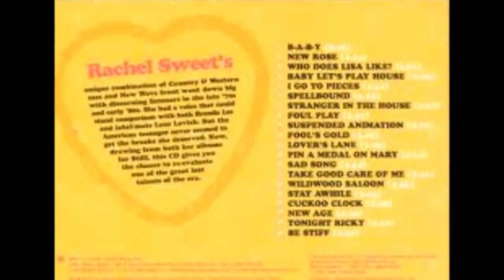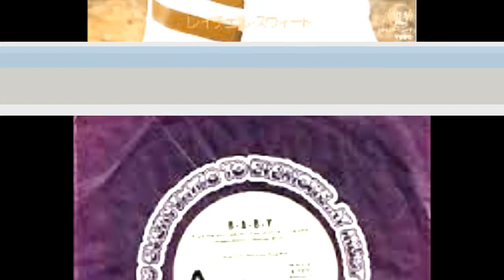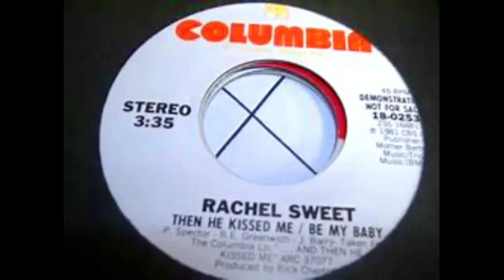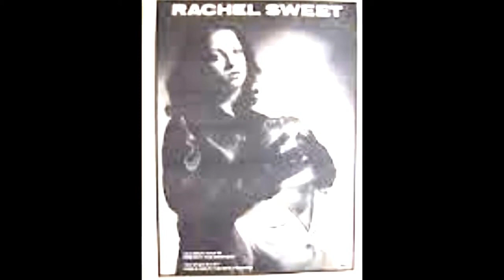RACHEL SWEET B-A-B-Y / Then He Kissed Me/Be My Baby / Hairspray / Girls Just Wanna Have Fun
A four track from American born Rachel Sweet who was initially signed to British new wave label Stiff Records, in 1978 at the age of 16; later signed to Columbia records for the last two of her four long players released. Here I have segued 'B-A-B-Y (Baby) - (#35 UK)  to her medley 'Then He Kissed Me/Be My Baby' and the classic title track to the John Waters movie 'Hairspray' and finally Rachel's version of the Cyndi Lauper smash 'Girls Just Wanna Have Fun'.

'B-A-B-Y' just missed the Aussie chart (#47) but Rachel received a lot of airplay back in early 1979 and it was from her 1978 debut 'Fool Around'. Rachel's biggest success downunder came with her cover of 'I Go To Pieces' (#36 AUS) in the final quarter of 1979. The sophomore set 'Protect The Innocent', despite having 4 singles released from it, did not provide the young singer with a major hit.  Then signed to the American label Columbia, a 1981 opus 'Then He Kissed Me' gave Rachel her only stateside success in the form of the duet with Rex Smith on 'Everlasting Love' (#35 US). The title track 2nd in this 4 Play upload, was a #55 here in Australia but did not show up anywhere else. One more LP ensued in 1982: "Blame It On Love' produced a minor success at home with 'Voo-doo'.

'Hairspray' - featured here with its promotional clip, was a John Waters movie; written and Directed by the notorious filmmaker and Rachel's title track was a fabulous piece of retro pop. My thanks to youtuber Ray Alexander for uploading the clip, which I have re-striped the audio from an MP3. It was released in 1988 on the MCA label.

'Girls Just Wanna Have Fun' was the breakthrough hit for Cyndi Lauper in late 1983 and early 1984 and was penned by Robert Hazard and covered here by Rachel on the 1990 soundtrack to 'Barbie: The Look'. Quite the rarity, it sits nicely in this four play of songs from the brilliant Rachel Sweet.  Reinventing herself as an actor and writer/producer, Rachel's time as a pop princess was short and dare I say - sweet!